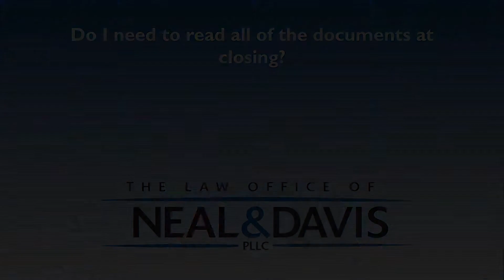Do I need to read all of the documents at closing?